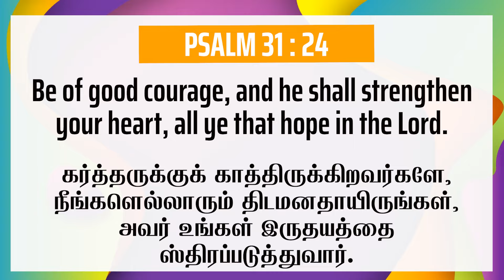AUGUST - 8TH | DAILY PROMISE VERSE | PASTOR. D JAMES VINCENT | ESTHER PRAYER HOUSE